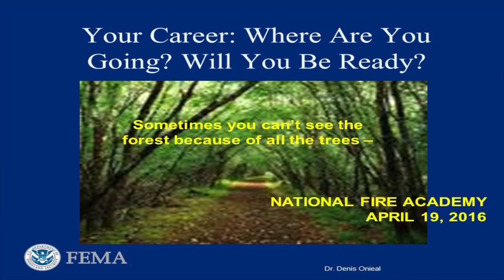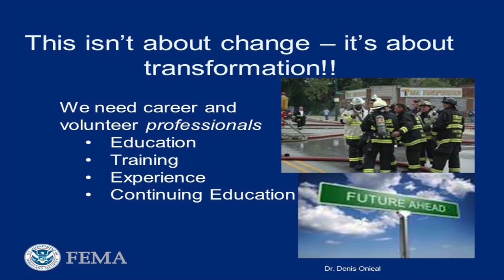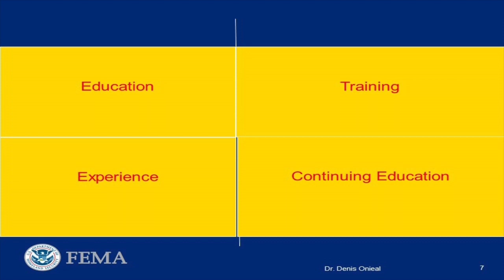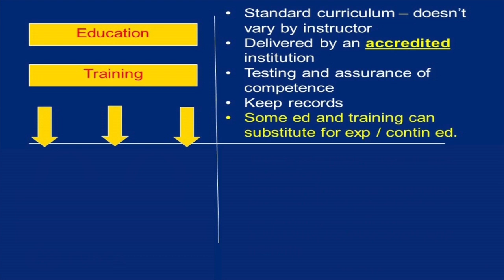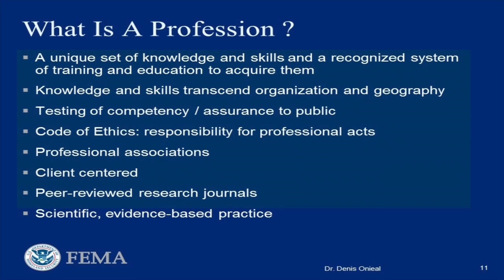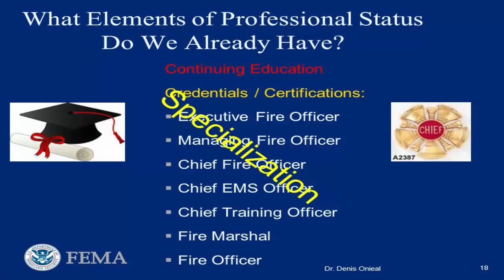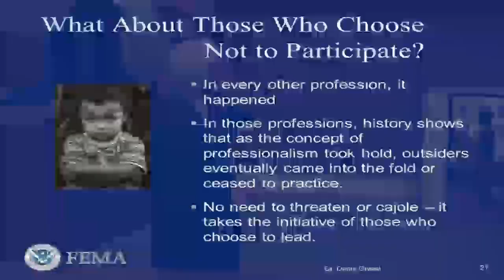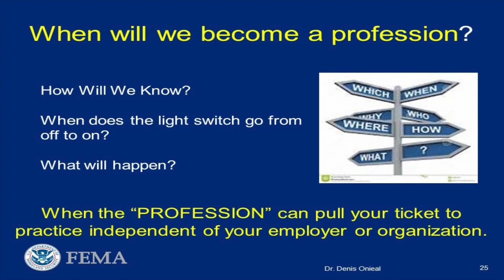Your fire service career: Where are you going? Will you be ready?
This presentation, given by Dr. Denis Onieal at the National Fire Academy's Tuesday Night Lecture series, offers insights into what fire and emergency services personnel need to know about professional development and how training, education, experience and certification are linked together.